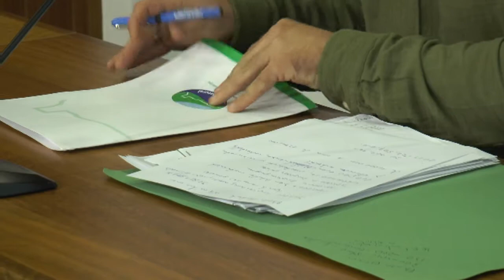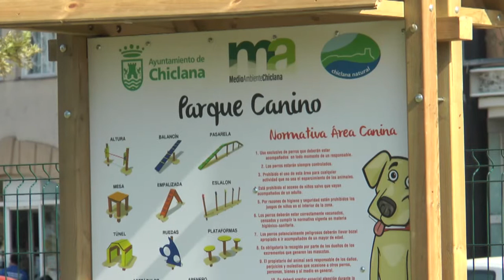CHICLANA | ROBERTO PALMERO PRESENTA A LOS VECINOS DEL DOCTORAL EL FUTURO PARQUE CANINO